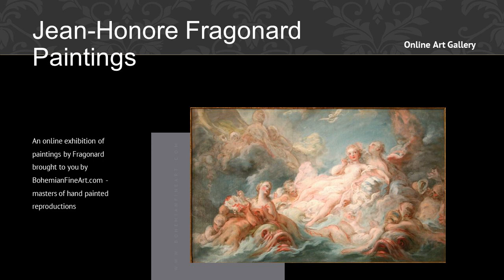Jean-Honoré Fragonard Paintings with TITLES Retrospective Exhibition ✽ French Rococo Artist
Jean-Honoré Fragonard (1732–1806) was a French painter and printmaker known for his Rococo style and his masterful depictions of romance, beauty, and lightness in his artworks. He was born on April 5, 1732, in Grasse, France. Fragonard's works are often characterized by their delicate and sensual subjects, pastel colors, and intricate details.

Fragonard began his artistic education under François Boucher, a prominent Rococo painter of the time. He then continued his studies in Rome, where he was influenced by the works of Venetian Renaissance painters, as well as the classical art and architecture of the city. Upon returning to Paris, Fragonard developed his unique style that combined elements of Rococo exuberance with a hint of classical influence.

His career flourished during the 1760s and 1770s, and he received numerous commissions from the French aristocracy and upper classes. Fragonard's paintings often portrayed scenes of romance, amorous encounters, and playful flirtation. One of his most famous works, "The Swing" (1767), captures the essence of the Rococo style with its whimsical composition and charming depiction of a young woman on a swing, caught between two admirers.

Fragonard's versatility was evident in his ability to paint not only large-scale, elaborate works but also smaller, more intimate pieces. His mastery of technique allowed him to capture the play of light and shadow, the textures of fabrics, and the expressions of his subjects with great finesse. His works often featured lush gardens, luxurious interiors, and fashionable individuals, reflecting the lifestyle of the French aristocracy.

However, as the Rococo style fell out of favor and was gradually replaced by Neoclassicism, Fragonard's popularity waned. The French Revolution further disrupted the art market and the lives of many artists, including Fragonard. He continued to paint, but his financial situation deteriorated, and he struggled to find commissions.

Fragonard's later years were marked by financial difficulties and personal tragedies, including the death of his wife and son. He eventually withdrew from the art world and lived a more secluded life. He passed away on August 22, 1806, in Paris.

While his popularity declined during his lifetime, Fragonard's works experienced a revival of interest in the 19th century and beyond. His unique blend of Rococo elegance and emotional depth continues to captivate art enthusiasts and scholars, making him an important figure in the history of French art. Today, his paintings can be found in major museums and galleries around the world, preserving his legacy as a talented and innovative artist of the Rococo era.💬 Let us know what you think of this video in the comment section below!

👍 Let’s Connect!